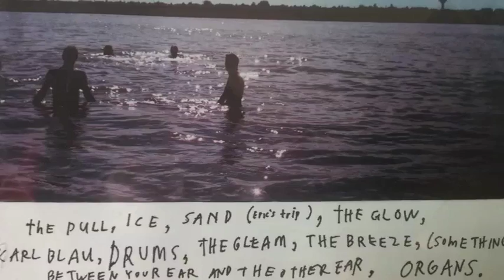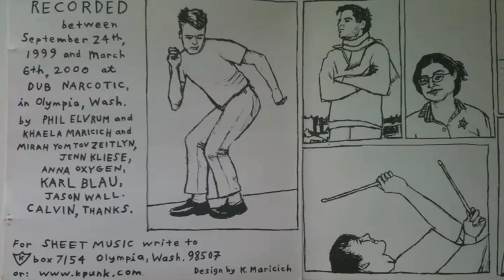The Microphones - The Glow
Great track from the album 'It Was Hot, We Stayed In The Water'. Copyright K Records.